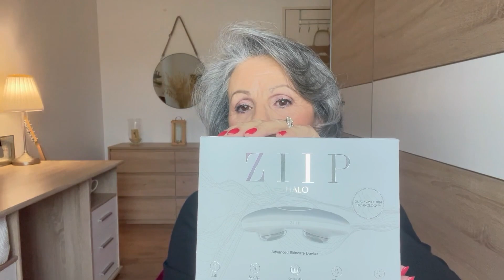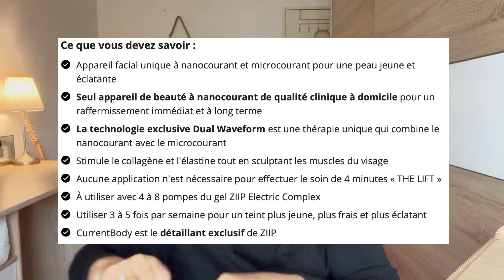L' ORÉAL/ Enfin mon FDT chouchou est de retour 😁 Pépites NOX ETC ☞BLACK FRIDAY 😳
❧ Aujourd'hui je vous présente mon FDT L'oréral Accord Parfait
    En teinte N°3.D/3W Sous-Ton Doré, que j'♥️.

❧NOX: Black Friday Jusqu'au 30 Novembre ☞ FONCEZ 😁
   Moi j'ai choisi le coffret home: Parfum N°181=(Terre Hermes)
   avec la montre SKYLINE 🤩 & ils mont offert un joli bracelet !

❧Je vous présente également, Le petit nouveau de chez    CURRENTBODY/SKIN ⇣
♡ ZIIP HALO : Appareil tonifiant pour le visage
Appareil de beauté le plus puissant au monde pour une peau visiblement rajeunie

📌Pour le moment pas encore tester, mais je vous tient au courant😉: Mes codes promos ⇣⇣
☞MARIEBF20– Économisez -20% sur toutes les gammes de CurrentBody Skin et ZIIP

☞MARIEBF10- Économisez -10% sur toute la collection : Clarisonic, NuFACE, Nira

🖇 Produits offerts par les marque,
      je teste et pas de rémunération !

 Codes promos:👇🏻
📌LILYSILK: Code de réduction exclusif !! 👇🏻
☞Code :MarieF12 - 12%
               MarieF15 - 15%
               MarieF20 - 20%

📌IMIM : Sérum et Crème Visage avec Bave d'Escargot 🐌
     ☞ Ce code de réduction est valable jusqu’au 31/12/2023.

📌CURRENTBODY SKIN: Masque à LEDS Anti-Âge.

📌CARISONIC /Clarisonic Mia Smart -
Brosse nettoyante visage
 MARIECLARI -une réduction de 10%

📌LA MALLE AU TRESOR :
TOP15 = 15%%

📌BlendSMART : Pinceaux à maquillage
MARIE10

📌EXERTIER :
LABEAUTEDEMARIE

📌TOURMALYN :
 BIJOUX (MARIE15